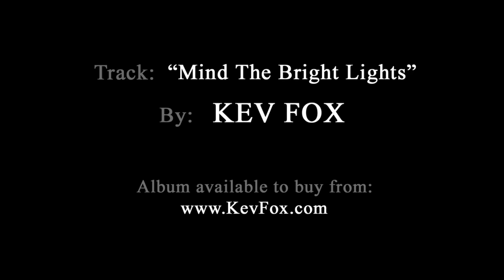HUGE Leon portrait by Barry Jazz Finnegan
Large scale (approx 1m x 2.1m) charcoal portrait of Leon & Matilda played by Jean Reno and Natalie Portman

Video edited by Barry Jazz Finnegan